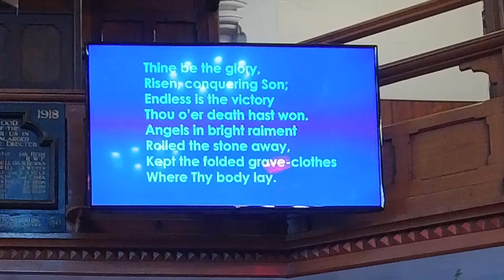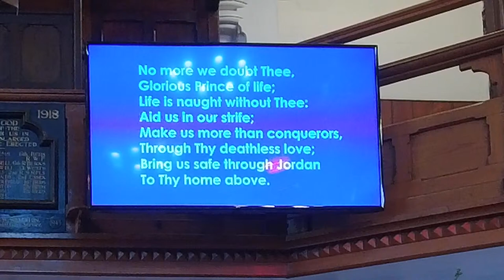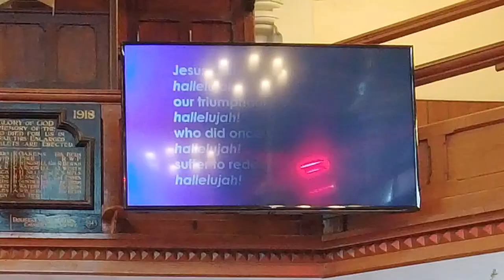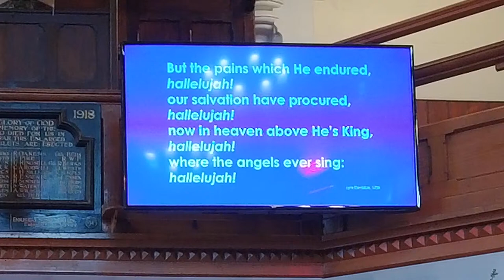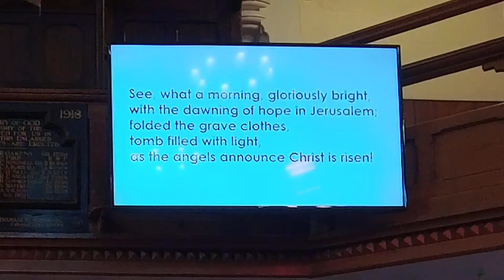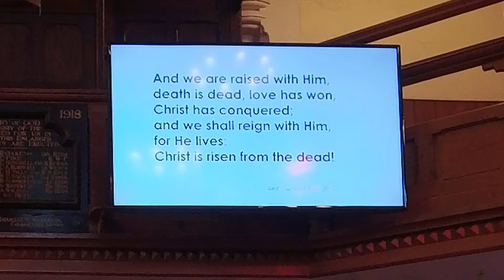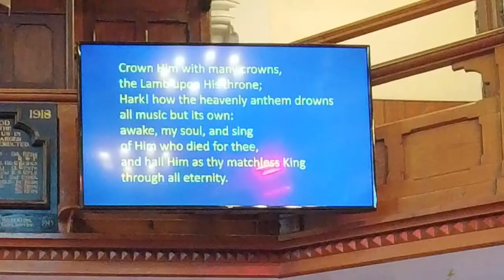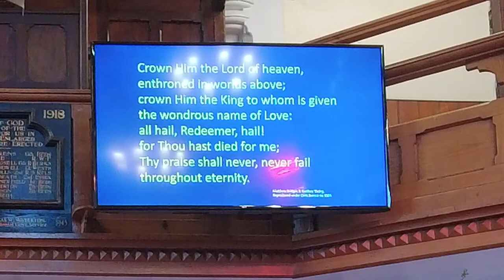Berkhamsted Baptist Church Service - 31-03-24